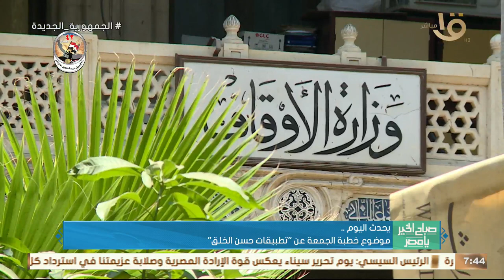موضوع خطبة الجمعة عن “تطبيقات حسن الخلق” .. وأهم أخبار اليوم